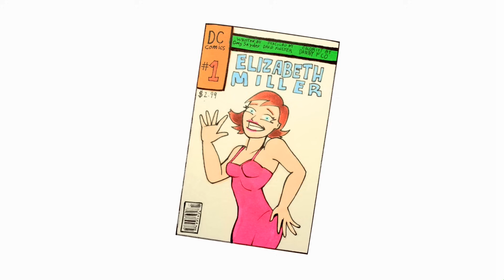The Cancelled BATMAN VS SUPERMAN Animated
An animation courtesy of Sean Willets covering the cancelled version of Batman V Superman from 2003 (then called Batman VS Superman).  This film has a lot of similar elements from Dawn Of Justice including Lex Luthor creating a crazy complicated plot to get Batman and Superman to fight.  But there's also Joker clones, Kryptonite arrows, a tragic end for a loved one, a marriage, a poison bee, Lex Luthor in a mech suit and more.  Could this version be better than the version we got? Who's to say. Maybe you I guess I dunno.